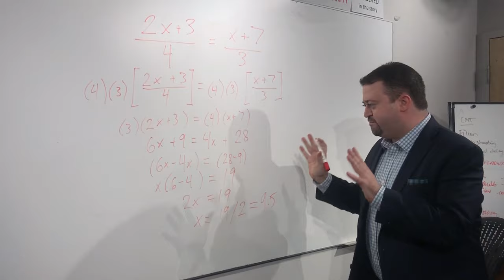Citytv turns 50: Keeping the tradition of unique story-telling alive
Citytv was a trailblazer and its newscasts became known around the world for original story-telling. Here's a look at how that tradition continues today at CityNews.